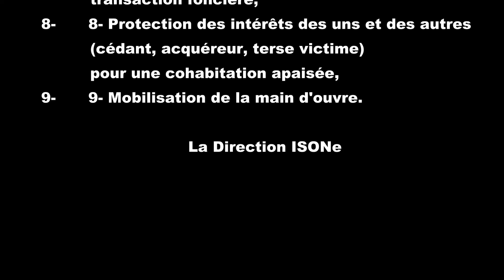ISONe REUNION AU MAQUIS MARACANA AZITO CHEZ FERNANDE DJEA LE 29 10 2018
L'ONG ISONe (ONG Ivoirienne pour la Sécurisation des Opérations de Négoce) a pour mission d'apporter assistance aux personnes ayant des problèmes liées aux fonciers:
1- Assistance judiciaire et administrative,
2- 2- Assistance dans la procédure d'acquisition du certificat foncier et du titre foncier,
3- 3- Règlement négocié des conflits fonciers,
4- 4- Récupération par voie judiciaire des terres frauduleusement occupées par des tiers,
5- 5- Intermédiations dans les différentes transactions foncières,
6- 6- Annulation ou transformation des contrats de vente manifestement frauduleuse ou irrégulière en contrat de location,
7- 7- Rédaction de contrat de toutes transactions foncière,
8- 8- Protection des intérêts des uns et des autres (cédant, acquéreurs, terses victimes) pour une cohabitation apaisée,
9- 9- Mobilisation de la main d'œuvre. La Direction